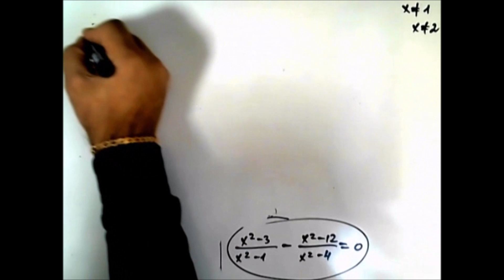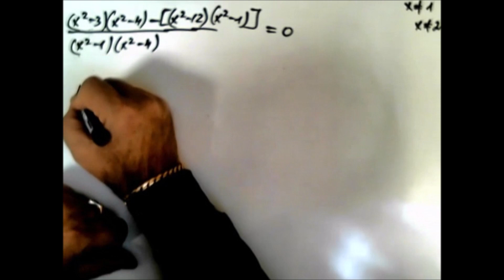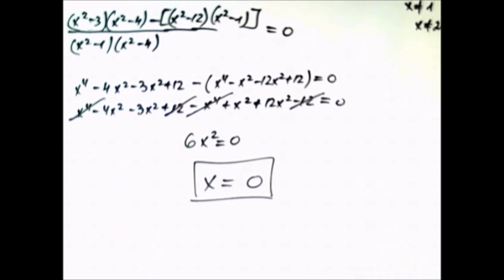מתמטיקה - משוואות עם שברים 20202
משוואות עם שברים